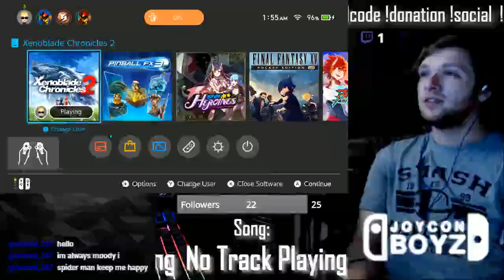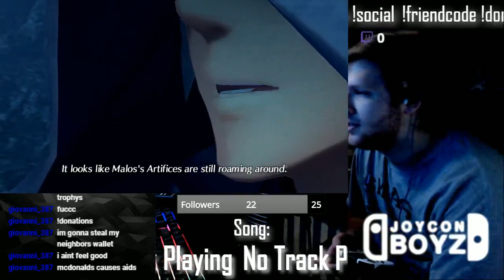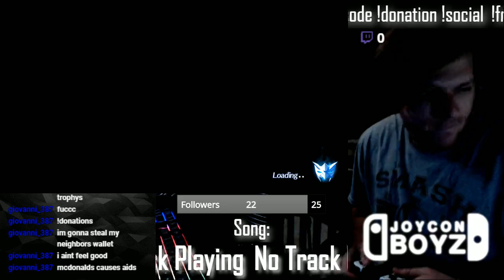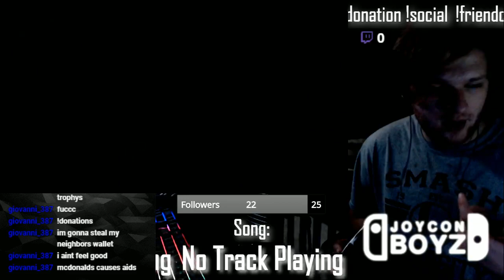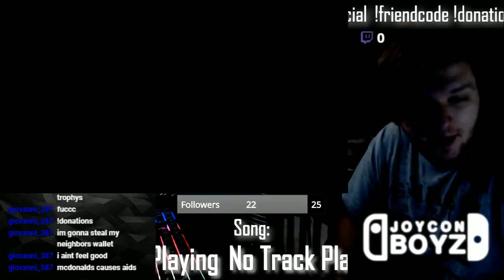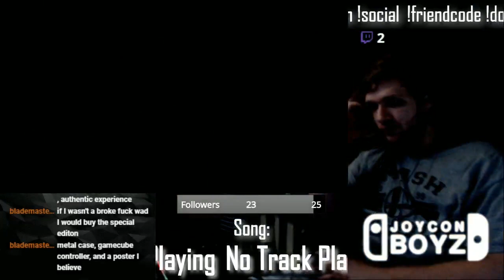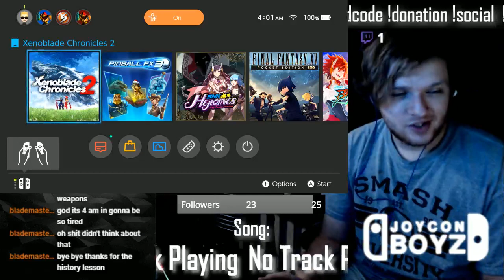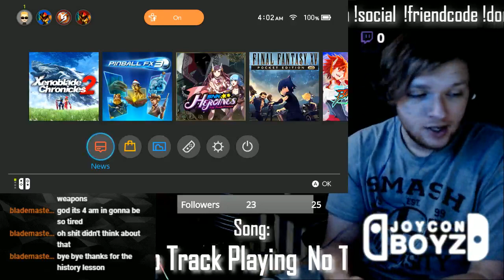TORNA THE GOLDEN COUNTRY LOSE YOUR DICKS